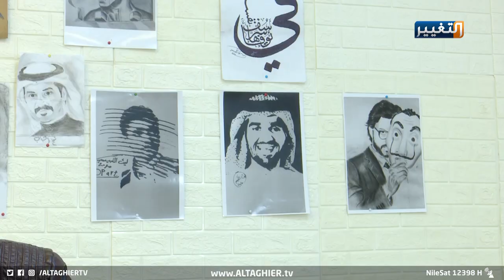لأول مرة مشاهير العالم بفحم عراقي | تقرير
بدون معلم، وبلا أكاديمية فنون، استطاع الشاب العراقي ليث الكبيسي أن يجسد تقاسيم وجوه المشاهير بصورةٍ تتحدى عدسات آلات التصوير الرقمية، مستخدما الفحم والورق الأبيض فقط، تاركا خلفه ألوان الدم والخراب، ليوجه بلوحاته رسائل إلى العالم مفادها، ان الفن يمكن أن جعل العالم أكثر أمنا وسلاما..